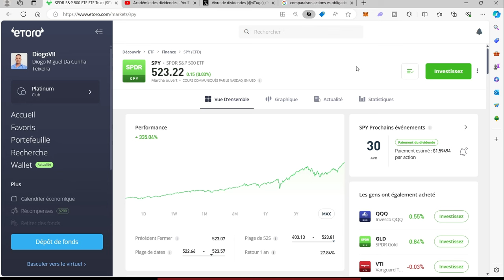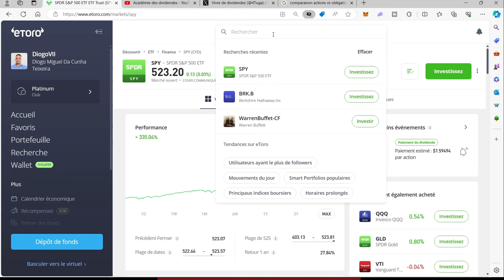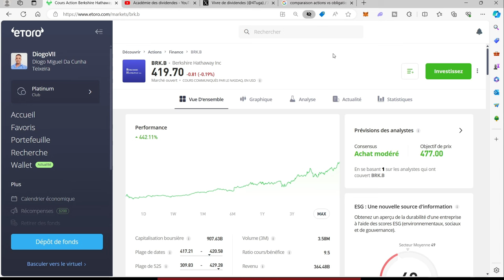Comment investir en bourse même quand on est débutants ?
Comment investir en bourse même quand on est débutants ? Aujourd'hui, même les débutants peuvent faire mieux que des traders professionnels en investissant sur des valeurs sûres comme le S&P500 ou Berkshire Hathaway inc, l'entreprise de Warren Buffett. Découvrez dans cette courte vidéo deux investissements qui ont déjà fait leur preuves.

0:00 Introduction
00:24 Pourquoi c'est simple d'investir en bourse ?
00:49 Comment acheter un ETP S&P 500 ?
01:00 Comment obtenir un super rendement grâce aux ETF ?
02:00 Comment investir comme Warren Buffett ?

Warren Buffett
S&P 500